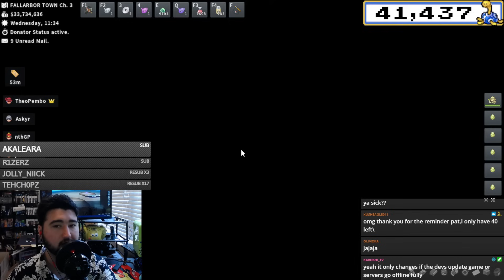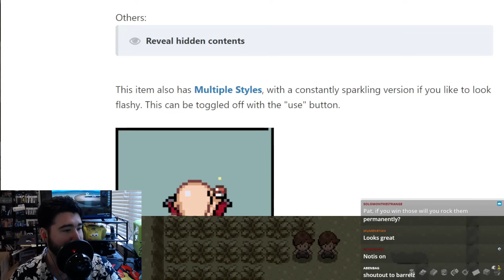I Think This Ball Will Get Nerfed, 7,850 Hours, Shiny Wars Day 1.5 - PokeMMO Stream Recap 131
0:00 Intro
0:56 When Egg Ticks Change
1:23 Custom Strings
3:57 THE WINGS ARE DONE
4:44 Egg Math For Event
6:32 When To Sell Mysterious Balls?
8:14 Leppa Or Not To Leppa
9:24 Flying Vaporeon
9:46 HOURS AT THE START OF WARS
10:00 New Shunt Spot
13:09 "Can I Enter Shiny Wars?"
14:47 43K Encounters
15:13 FINALLY, A SHINY
16:40 Living In Hoenn
17:15 Old Smeargle Strat
18:15 I Think This Ball Will Get Nerfed
21:00 Outro